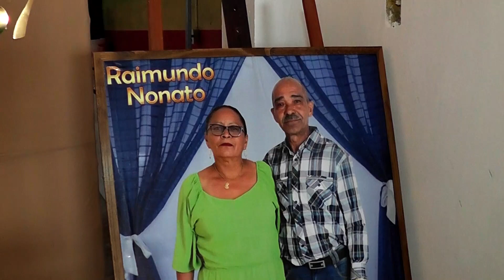Aniversário do Padeiro Tinon